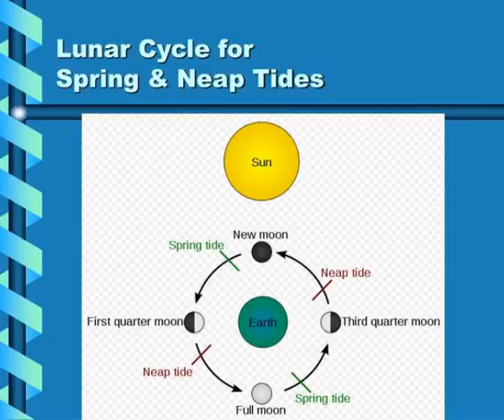tides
Tides.  What are tides? Why are there low and high tides each day?.  Tides.  The tides are the rise and fall of sea levels caused by the gravitational pull of the moon and the sun as well as the spinning of the Earth.   What causes tides?.  Tidal Range. Slideshow 3035141 by azia